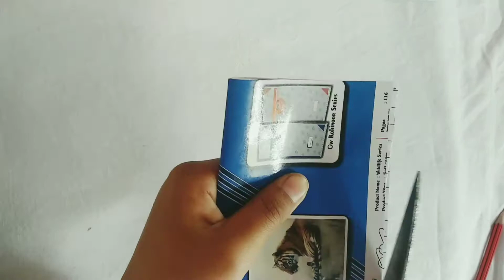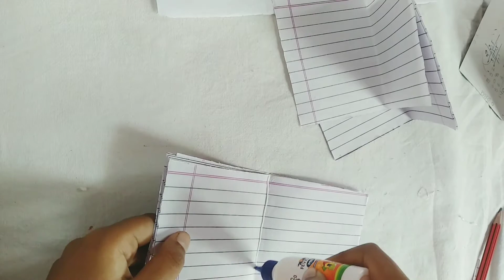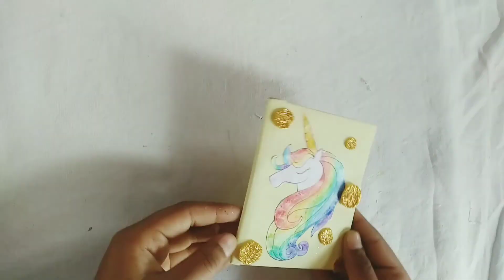DIY paper unicorn diary making with paper easy and that you can also try